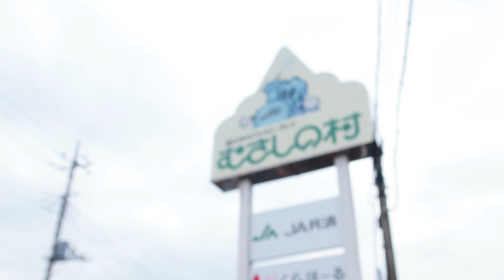【ファミリーvlog】自然との触れ合いが学べるテーマパーク【むさしの村】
気さくで親切なスタッフさん達にサポートされながら長ネギ収穫や乗馬
など貴重な体験をして来ました！

シーズン的には春〜夏が賑わうかと思いますが、広い園内は小さな子連れのファミリーでも安心して遊ぶことの出来る施設でした。

【毎週更新中】

イベント、お出かけ、おすすめのモノ、あっくんファミリーカーのJeep Renegade（ジープ　レネゲード）などファミリーライフを気ままにアップしていきます。

iPhone XR
Moment Wide lens 18mm

何かと、ながら撮りのシュチュエーションが多い家族動画なので取り回しの良いコンパクト機材がメインです。
同じくファミリー動画を撮られている方、これから始めようとお考えの方の参考になればと思います。

【あっくンちの家族】

あっくん 2016.9誕生

好きなもの
きかんしゃトーマス、プラレール、魚、恐竜、昆虫、ガチャガチャ、はらぺこあおむし、お寿司

ゆかり ママ

好きなもの
食べること、Netflix、洋楽、旅行、テーマパーク

けいた パパ

好きなもの
お菓子、ガジェット、YouTube、サッカー

Hello!
We are Akkuns family.

Family vlog of everyday life of a family of three living in Saitama, Japan

Please watch the Japanese family lifestyle!